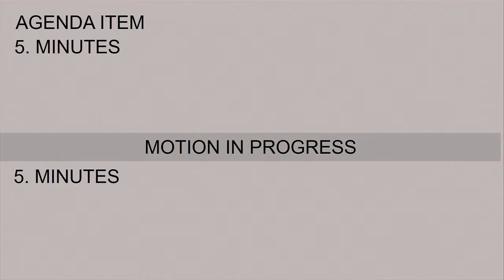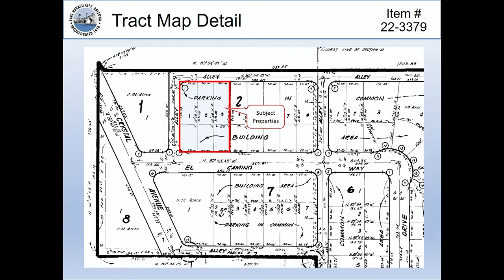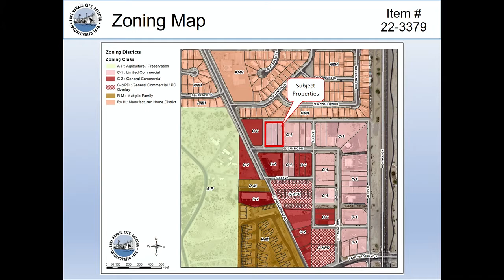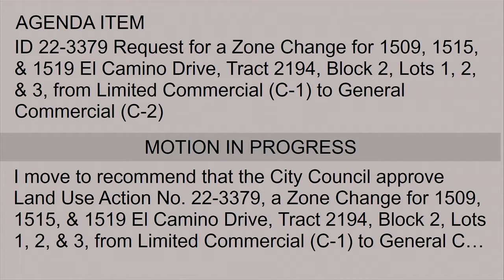Watch the Latest Planning & Zoning Commission Meeting (7-20-22)